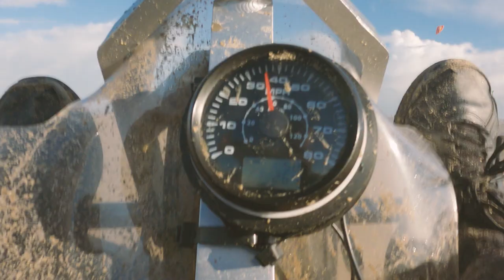SYSMIC S3 @ 60mph/ 96kph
Trying out my new Sysmic S3 kite buggy